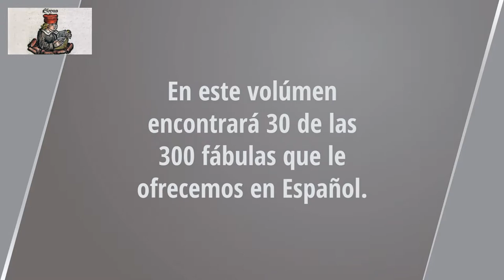La zorra y el perro. Las Fábulas de Esopo. Audiolibro en español